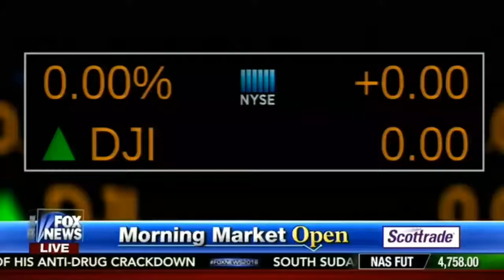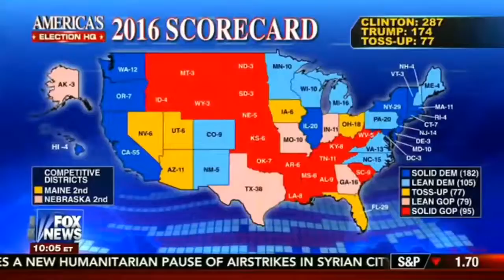America's NewsRoom 11 02 16 Obama on FBI 'We don't operate on innuendo,' leaks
Trump hates Hillary so much that he can’t even pull back at the Alfred E. Smith Dinner! Never seen anything like this! Look at the faces of the people around him, including Maria in the background. They are stunned!!! Brutal!! And where is Bill Clinton! Have no idea who would have written that for Trump, but it was brutal and REALLY funny